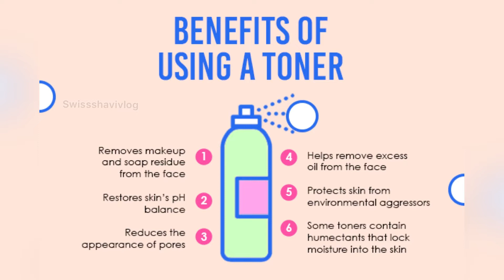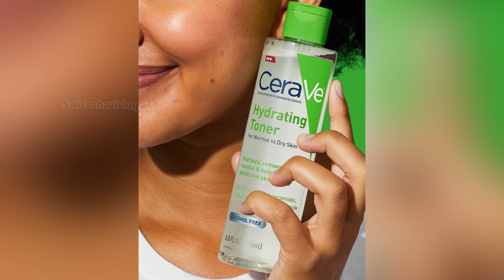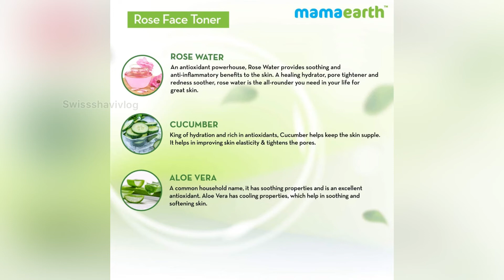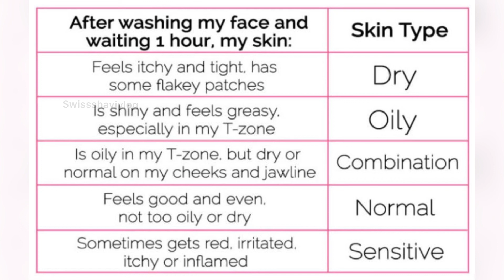|Best Toner|Part-2|Skincare Products|Skin friendly Toner|The Ordinary|Cerave|Rosewater|Mamaearth|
Hai Everyone,
Hope u all enjoyed watching this video. Thank u so much for watching my videos. Keep supporting me always. Feedbacks are most welcome. Kindly share ur suggestions.

Toners:
The Ordinary Glycolic Acid 7% Toning Solution
Cerave Hydrating Toner
Rosewater
Mamaearth Rose face Toner

Always keep supporting us.
with lots of love
from
swiss shavi vlog